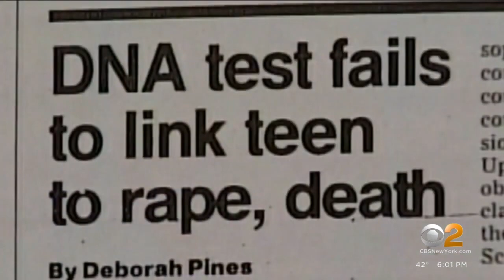Jeff's first reversal as attorney w/Oscar Michelen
Andre Brown freed after spending 22 years in prison. This was Jeff's first reversal as attorney with attorney Oscar Michelen